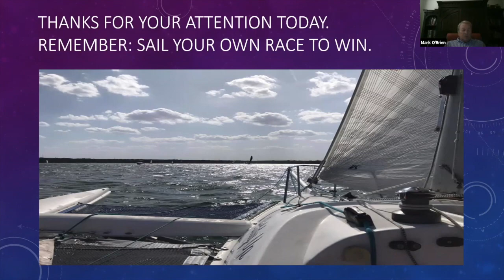Mark O' Brien - Sales Reps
During this question, Mark touches on the use of sales representatives and what your business should look for in the hiring and transition process.

Mark O’Brien is a sales executive who has experienced business cultures over decades from Boston to Silicon Valley to Austin. His leadership lunch webinar “Sales Conversations,” centers on vital questions businesses should be asking their customers from a customer touch perspective of sales, business development and support during these fluid and challenging times. Mark’s experience spans companies such as IBM, Okidata, and Microfocus. He can help companies scale from pre-revenue to $40 million+ in revenues.